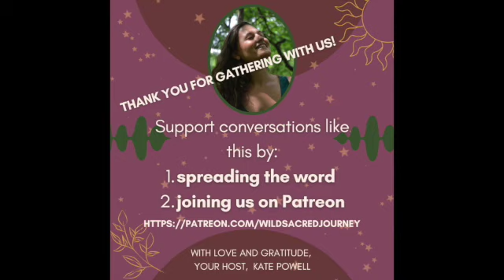Moving to Stories of Freedom: Birth, Religion, and Ancestors w/ Stella Udeozor (WSJ Pod Ep 26)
About this Episode:
Freedom. Birth. God.
These are all words that have become quite loaded and contentious topics of conversation… and yet, in this episode, we dive in.

Joining me around the fire is Stella Udeozor - a first-generation Nigerian-American, mother of two, digital content Creator, storyteller, photographer, and birthkeeper backed out of Cincinnati, Ohio; who, through her business, Freedom Birth Story, aims to capture the true, and free, essence of every story, especially those of birth and motherhood.

Neither of us expected this conversation to go where it did, but, as you’ll hear Stella say, that’s what happens when you gather around the fire!

Join us and you’ll hear us lovingly question the stories we’ve been told to find stories that feel more free (and other musings) on subjects like:
* shifting from dogma to a personally-aligned relationship with spirituality;
* looking through the systems to find the heart and integrity untouched by corruption;
* language, place, and belief as as sites of freedom and sites of oppression;
storytelling as medicine;
* the complexities of allowing stories to be living processes while making sure you’re writing your own (not someone else writing it for you);
* God not as fixed entity but as myriad faces and aspects;
* how honoring our ancestors and praying to saints can be the same thing;
* discernment, embodiment, and not outsourcing our power when it comes to birth, death, and everything in between;
* what ‘freedom’ means to each of us…

While these subjects can, in some situations, feel large and heavy, there’s a lightness and joy pervading every moment of this conversation; reminding us curiosity and wonder are key, unlearning can be fun, and, in the end, it’s all about the stories we believe and the ones we tell.

If you’re in a place of unlearning or deconditioning from a system or identity you didn’t choose or grew to find oppressive; if you’re feeling trapped and wondering how to feel more free; if you’re tired of living stories of wounds and limitations and want to write stories of possibility… join us around this fire. I think you’ll find something grounding, touching, inspiring, and reparative.

And if you've come for Stella, I hope you'll stick around for more conversations to access, repair, inspire, and evolve our humanity and serve the wild, tender aliveness of our personal and collective hearts.

To further support the podcast and conversations that awaken, inspire, repair, and evolve something deep within us and serve as good medicine for our wild, tender personal and collective hearts:
1. On Apple Podcast, please consider rating and leaving a review.
2. share widely

About this Podcast:
A podcast not just for your mind, but for your body and spirit, too.
Designed to feel like gathering around a village bonfire for medicine stories to touch our hearts and explore the question: in these times we find ourselves in, how do we be more human?

Occasionally there will be solo episodes. More often there will be conversations.

Together, we’ll explore a wide variety of topics; experiences; opinions; and invitations to access deep wisdom, touch the numinous, weave new culture, and be here now.

Your host:
Kate Powell - an intuitive, medicine woman, and guide for embodied Presence; helping humans integrate initiations and spiritual awakenings to become more whole and available to their heart's aliveness.

Episodes drop on full and new moons.